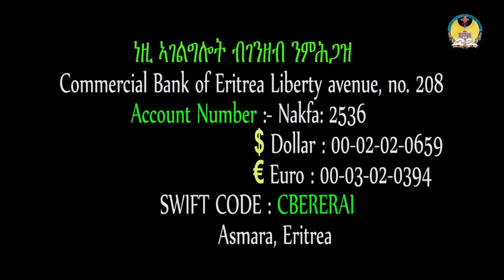lisan tewahdo web TV: ሥነ ሥርዓት ኣከባብራ በዓል ቅዱስ መስቀል 2015 ዓ.ም.( 2ይ)